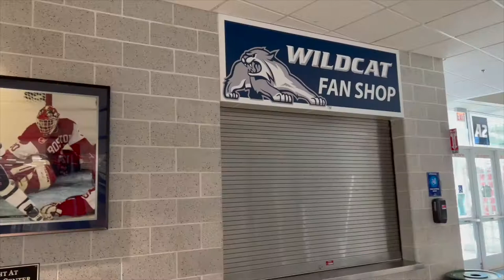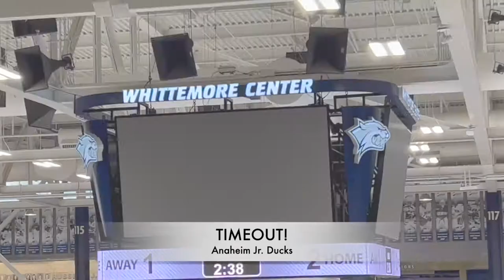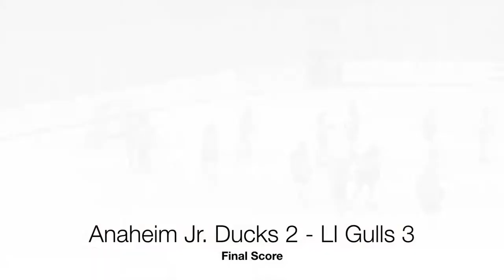Anaheim Jr. Ducks vs. LI Gulls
Game two of the SPA Invitational. The 2008 LI Gulls vs. the Anaheim Jr. Ducks.